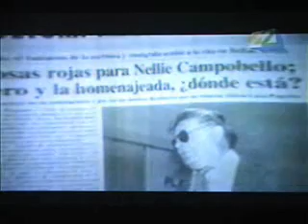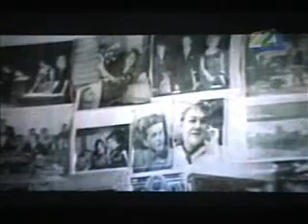Caso Nelly Campobello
Derecho de réplica ejercido por Juan Bautista ante el Canal 22 de TV, en relación al caso Nelly Campobello